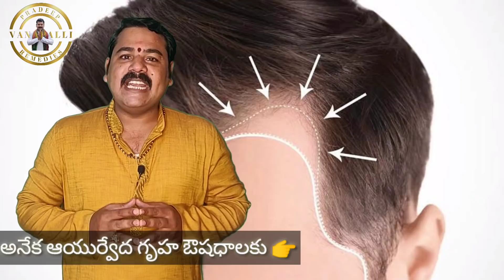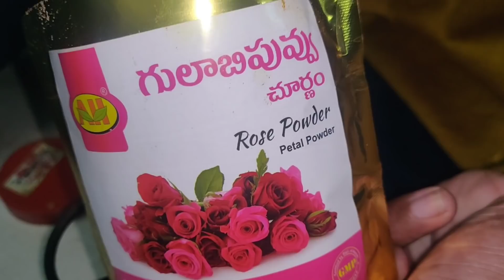Hair regrowth paste.దీనిని ఈ మాత్రం రాస్తే ఊడిన ప్రతి చోట జుట్టు తిరిగి వస్తుంది.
మొట్ట మొదటిసారి ఎవరూ చెప్పని రహస్యం ,కొలతలతో సహా మీకోసం.

ఈ వస్తువులు దొరికేవి కానీ,దొరకనివి కావు, ఓపికతో 4 షాపులు తిరిగి సంపాదించి,చేసుకొని మంచి ప్రయోజనం పొందగలరు.

ప్రతీ ఔషధం తాయారు చేసుకొనే విధానం కొలతలతో సహా వివరించాను ...
వస్తువులు దొరకానివారు వాడాలని ఆసక్తి వున్నవారు మాత్రం సంప్రదించగలరు

నన్ను సంప్రదించుట కొరకు :call or whatssapp 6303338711 or 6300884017

సమయం :-ఉదయం 10 నుండి సాయంత్రం 5 వరకు మాత్రమే

ఇట్లు మీ Dr pradeep vanapalli సర్వేజనాః సుజనో భవంతు. సర్వ్ సుజనాః సుఖినో భవంతు .